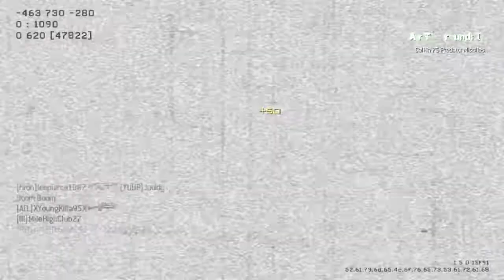Modern Warfare 3 clip - Quick start